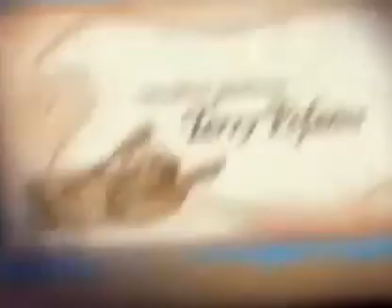The Pirates Who Don't Do Anything A VeggieTales Movie 2008 reversed